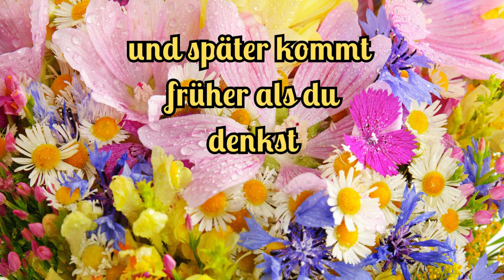Guten Morgen genieße das Leben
Guten Morgen, genieße das Leben und habe Spaß dabei.